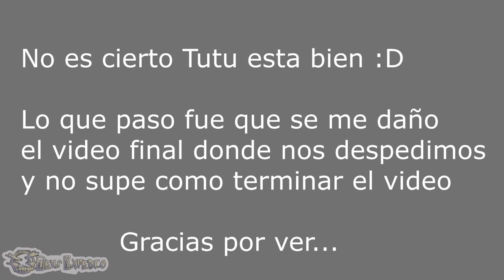Comiendo "Vomito"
▬▬▬▬▬▬▬▬▬▬▬ஜ۩۞۩ஜ▬▬▬▬▬▬▬▬▬▬▬▬▬▬
🔰🔰🔰🔰🔰LEA LA DESCRIPCION DEL VIDEO🔰🔰🔰🔰🔰
▬▬▬▬▬▬▬▬▬▬▬ஜ۩۞۩ஜ▬▬▬▬▬▬▬▬▬▬▬▬▬▬
▬▬▬▬▬▬▬▬▬▬▬ஜ۩۞۩ஜ▬▬▬▬▬▬▬▬▬▬▬▬▬▬
👉🏼STALKEAME EN MIS REDES
▬▬▬▬▬▬▬▬▬▬▬ஜ۩۞۩ஜ▬▬▬▬▬▬▬▬▬▬▬▬▬▬
👥skype:emmmanuel.g.m
👥Agregame tambien en WiiU como: Deus1990
👥PSN: expedio1990
👥xbox: Expedio90
▬▬▬▬▬▬▬▬▬▬▬ஜ۩۞۩ஜ▬▬▬▬▬▬▬▬▬▬▬▬▬▬

▬▬▬▬▬▬▬▬▬▬▬ஜ۩۞۩ஜ▬▬▬▬▬▬▬▬▬▬▬▬▬▬
STEAM KEY
PDKPI-5MTG4-GDMG7